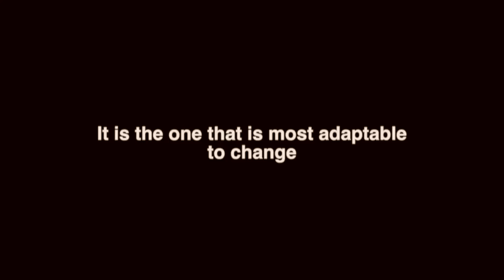MixMax - Trailer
Trailer of the short film MixMax
MixMax is a short film made in stopmotion
from an idea by Mischa Pallone
Trailer created and edited by Max Taddei